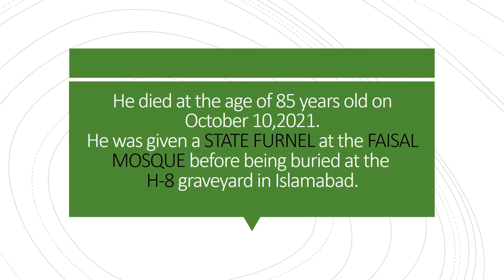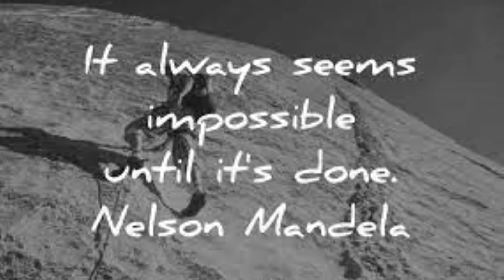Biography of ABDUL QADEER KHAN || Youm-e-Takbeer|| 28may mohsin-e-pakistan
It is a biography BY "CREATIVE S" on *_ABDUL QADEER KHAN_* , the ARCHITECT OF NUCLEAR PROGRAM OF PAKISTAN, who is an inspirational figure all over the world.